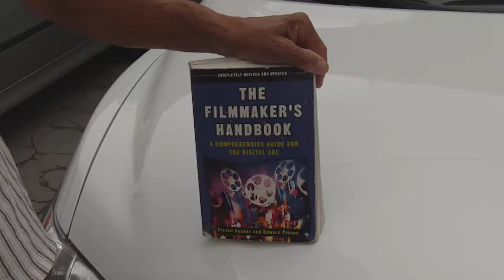Herbert Butler - Miklos Rozsa 3- "A Double Life"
Herbert tells us more about film music genius Miklos Rozsa. Film scores from the '30's- 60's. "A Double Life " (Rozsa film score) is mentioned.